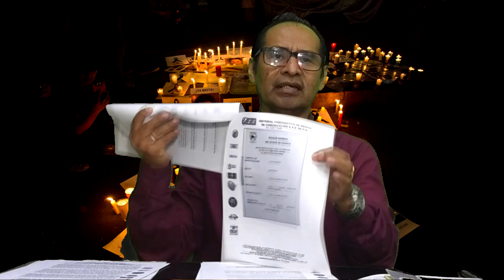¡YA BASTA DE IMPUNIDAD! NO MÁS AGRESIONES, AMENAZAS Y CRÍMENES CONTRA PERIODISTAS EN MÉXICO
Es necesario que todos tomemos las calles y plazas públicas, en protesta no solo por las agresiones como la que acaba de sufrir el compañero Juan Manuel Jiménez, de ADN 40, a manos de un salvaje sujeto; sino también por los homicidios de comunicadores que significan un verdadero ataque a la LIBERTAD DE EXPRESIÓN y al derecho de la sociedad a estar informada; sobre todo ante la indolencia oficial que no cumple su obligación de investigar esos graves delitos, y que con ello sólo promueve que haya IMPUNIDAD.
Exijamos un alto a la represión de los comunicadores, que no haya censura a nuestra labor periodística. Expresemos nuestro sentir, cada uno desde nuestras trincheras, ¡YA NO MÁS AGRESIONES A PERIODISTAS!
De acuerdo a organismos internacionales, el periodismo en México se ha convertido en un oficio castigado cruelmente por el crimen organizado y por políticos corruptos que, al ser evidenciados, deciden acabar con la vida de periodistas, para acallar la verdad.
Llamamos a establecer mecanismos de protección EFICACES, para proteger el ejercicio periodístico. Datos refieren que 153 homicidios registrados del 2000 a la fecha, ni el 10 por ciento han tenido resultados, no se conocen a los autores materiales ni a los intelectuales de los asesinos de periodistas en México.
A ocho meses de la actual administración, es prioritario crear comisiones legislativas de auxilio a los periodistas amenazados de muerte, así como le designación del titular de la Fiscalía Especial para la Atención de Delitos Cometidos contra la Libertad de Expresión (FEADLE)m en la Fiscalía General de la República.